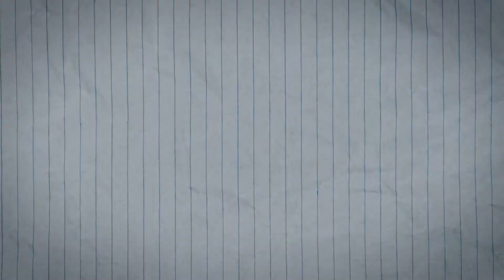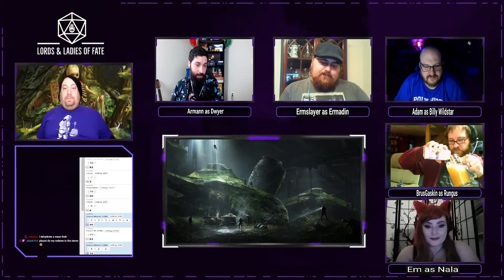Lords and Ladies of Fate - Rifts - S1 Ep40 - Down in a hole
The group takes shelter from a Category 5 Hurricane!